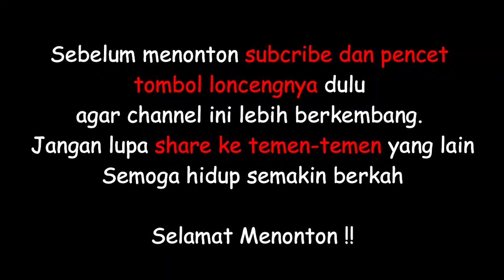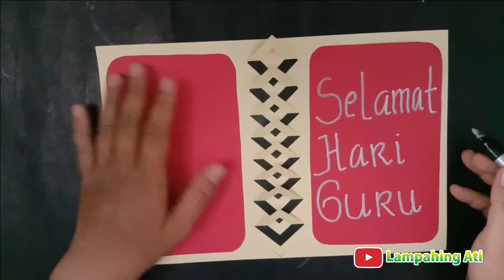CARA MEMBUAT KARTU UCAPAN HARI GURU 2021, YANG UNIK DAN KEREN !!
Cara membuat kartu ucapan hari guru 2021 yang sederhana dan mudah sekaligus bagus banget. Gampang dipraktekan di rumah dengan kertas.
Seperti apa cara membuat kartu ucapan hari guru 2021 mari kita simak !